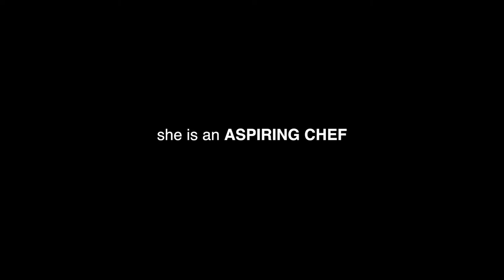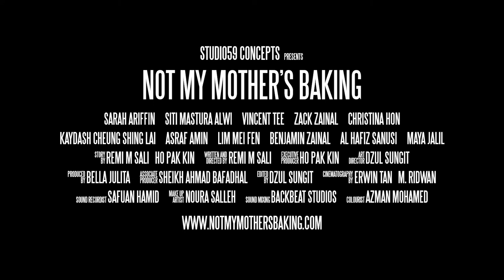Not My Mother's Baking Trailer | SGIFF 2020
An unexpected romance between a Malay Muslim woman and a Chinese man whose parents run a roast pork stall.

31st Singapore International Film Festival
26 November - 6 December 2020